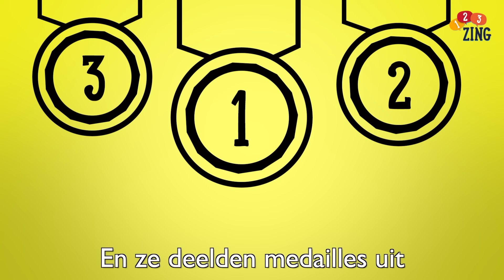Banaan - Jeroen Schipper i.s.m. 123ZING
Wie banaan zegt, zegt zomer, zon, en gezond snoepen!
Deze tropische oorwurm is hard op weg om de zomerhit van 2018 te worden, dus gaan met die banaan!

Tekst en muziek: Jeroen Schipper
Video: 123ZING

Muzikanten: Izak Boom, Arthur Bont, Henrik Holm, Emily van Orsouw, Bert van Bommel en Jeroen Schipper